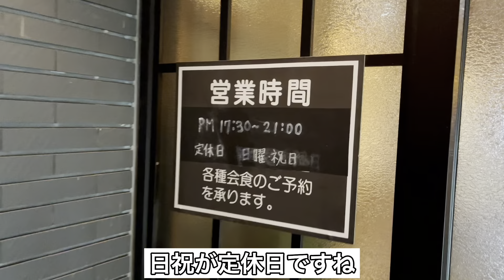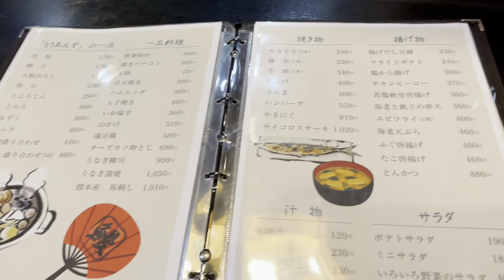『御食事処 よしの（ビジネスホテル みやこ)』ラーメン定食！下松市【夕食】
山口県下松市ビジネスホテル みやこの『御食事処　よしの』さんにお邪魔させて頂き、ラーメン定食を食べて来ました。

住所：山口県下松市大手町２－９－１５
定休日：毎週日曜日・祝日